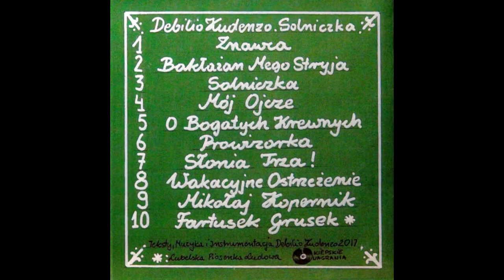10. "Fartusek Grusek" DEBILIO KUDENZO z płyty "Solniczka"